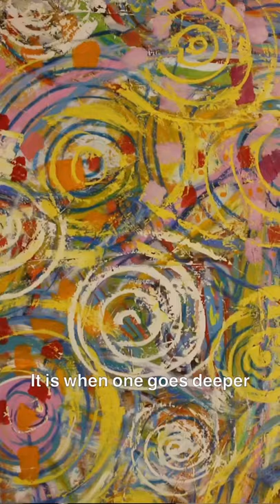Carnival | Carnaval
Te invito a conocer mi interpretación sobre la obra "Carnaval" pintura que fue parte de la exposición "Un Mundo sin fin" en CV Galería durante los meses de junio y julio de 2021.